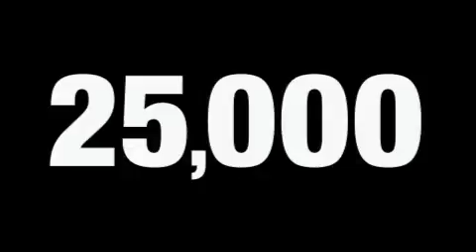Preowned 2008 FORD EDGE Sidney OH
We've been honored to serve the Troy  OH  area, we promise that your experience at our dealership will exceed your expectations!

 Year: 2008
 Make: FORD
 Model: EDGE
 Engine: 3.5L V6
 Trans.: AUTO 6SPD
 Exterior: LIGHT BLUE
 Miles: 25,813
 Interior: V

 Troy Ford Inc.

 3230 South County Road 25-A

 Preowned 2008 FORD EDGE Troy  OH